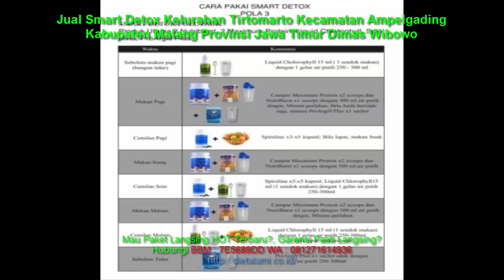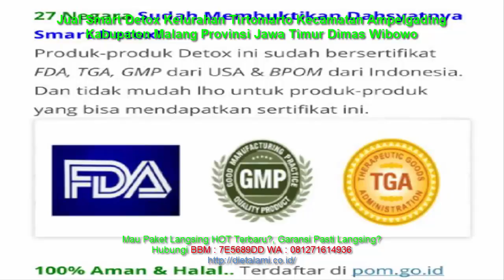Jual Smart Detox Kelurahan Tirtomarto Kecamatan Ampelgading Kabupaten Malang Dimas Wibowo